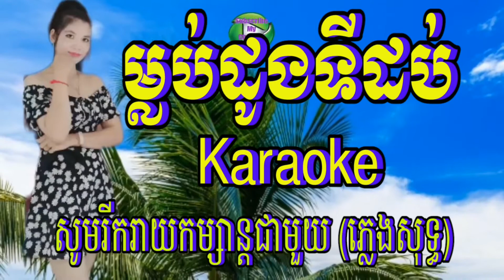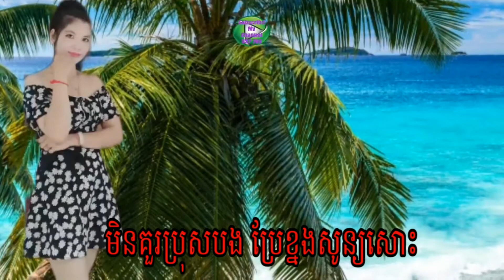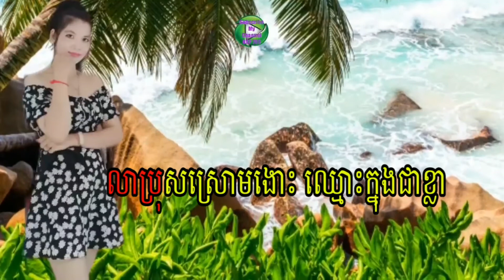ម្លប់ដូងទី 10 Karaoke សូមរីករាយកម្សាន្តជាមួយ ភ្លេងសុទ្ធ Full HD 1080p MEDIUM FR30